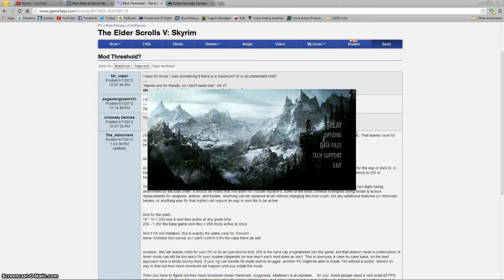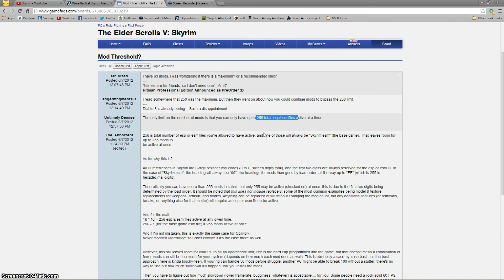Wrye Bash? to Gopher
What is it? How does it work? How do I use it? Can I bypass the mod limit? Etc.